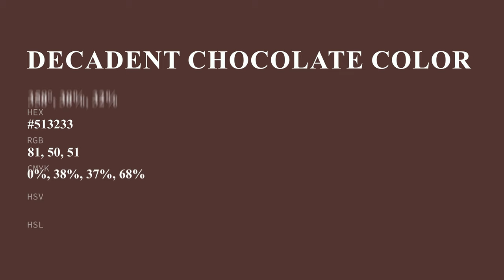Decadent Chocolate color #513233 hex color - Red color - Cool color 513233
What color is Decadent Chocolate ? #513233 hex color - Red color - Cool color 513233

Hex #513233 Color Code is also known as Decadent Chocolate color.